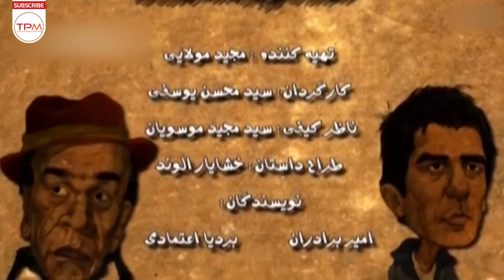یوسف تیموری،جواد عزتی،فتحعلی اویسی در سریال کمدی ایرانی دست بالای دست - (قسمت دهم)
سیامک سلطانی(یوسف تیموری) و سعید سلطانی (جواد عزتی) برادر هستند و در خانه‌ای در جنوب شهر همراه پدرشان(رضا فیض نوروزی) زندگی میکنند سیامک آدم کلاهبردار ی است وقصد دارد تا با معرفی کردن خود به عنوان یک جوان تحصیلکرده و پولدار با یک دختر ثروتمند به نام نوشین (بهاره افشاری)ازدواج کند.ولی سعید که برخلاف برادرش درستکار بوده و مورد اعتماد صاحبکارش دکتر مجلسی(فتحعلی اویسی) می باشد. دکتر مجلسی تصمیم میگیرد تا برای دیدن همسر (هایده حائری) و دخترش (سمانه پاکدل) به خارج سفر کند وهمه اموالش را به سعید می سپارد.همین موضوع سبب میشود تا سیامک سعید را مجبور کند تا خانه مجلسی را به عنوان خانه خود معرفی کند تا بتواند کلاهبرداری کند.
خلاصه سریال کمدی ایرانی دست بالای دست - قسمت دهم 👆👆👆👆
یوسف تیموری،جواد عزتی،سمانه پاکدل در سریال کمدی ایرانی دست بالای دست - Comedy Iranian Series
About Comedy Iranian Series Dast Balaye Dast
Siamak Soltani (Yousef Teymouri) and Saeed Soltani (Javad Ezzati) are brothers and live in a house in the south of the city with their father (Reza Feyz Norouzi). Marry a rich girl named Noushin (Bahareh Afshari). Dr. Majlisi decides to travel abroad to see his wife (Hayedeh Haeri) and daughter (Samaneh Pakdel) and leaves all his property to Saeed. This causes Siamak to force Saeed to introduce Majlisi's house as his home. To be able to cheat.
سایر عوامل سریال کمدی ایرانی دست بالای دست
کارگردان: محسن یوسفی
نویسنده: خشایار الوند - امیر برادران
تهیه‌کننده: مجید مولایی
سال:1391
بازیگران سریال کمدی ایرانی دست بالای دست
فتحعلی اویسی
یوسف تیموری
محمدجواد عزتی
رضا فیض نوروزی
خشایار راد
سمانه پاکدل
بهاره افشاری
هایده حائری
سعید پیردوست